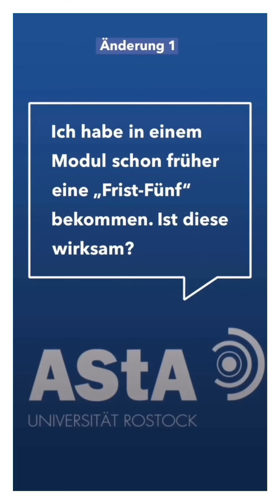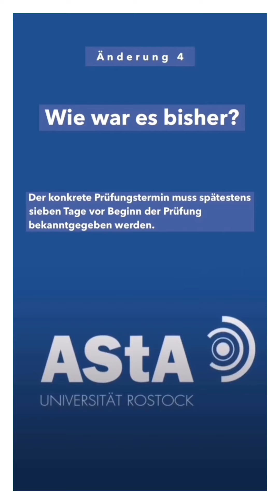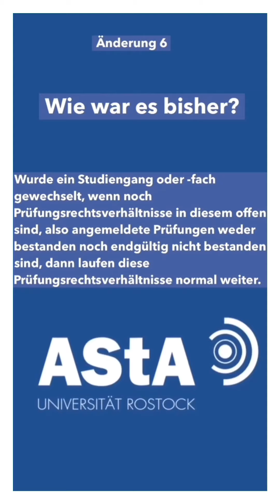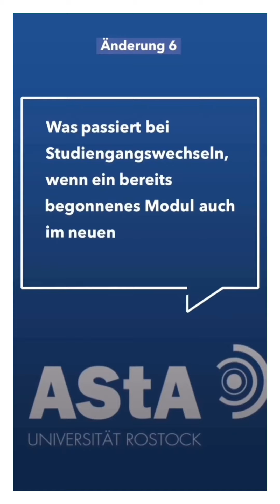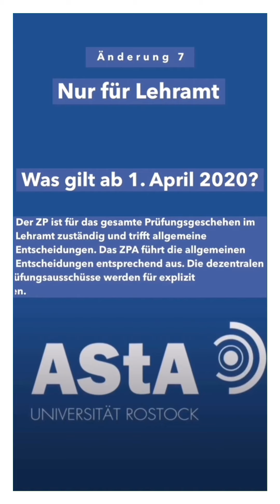Neue Rahmenprüfungsordnung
ACHTUNG ACHTUNG !!!

Wie ihr vielleicht schon mitbekommen habt, gilt seit dem 1. April 2020 (letzten Mittwoch) die neue Rahmenprüfungsordnung (RPO) für alle Bachelor-/Master sowie Lehramtsstudierende der Universität Rostock. Die Umschreibung in die neue RPO geschieht ohne euer Zutun und ist anders als bei einer Änderung der SPSO gültig für alle derzeit eingeschriebenen Studierenden.

Weil die RPO so wichtig ist und viele relevante Änderungen für euch enthält, haben unser Referent für Studium & Lehre Pascal und unsere Lehramtsreferentin Mona ein Video erstellt, was euch über die Änderungen sowie damit verbundene mögliche Fragen & Antworten informiert. Es gibt zum Beispiel keine Frist -Fünfen mehr, was durch die Streichung von §37 im Landeshochschulgesetz (dazu gibt es morgen ein Video) erwirkt wurde. Zusätzlich findet ihr im Anhang dieser Mail eine Zusammenfassung der RPO- Änderungen. Dieses Video ist bei Instagram (IGTV), Facebook sowie bei YouTube und auf unserer Homepage zu sehen.